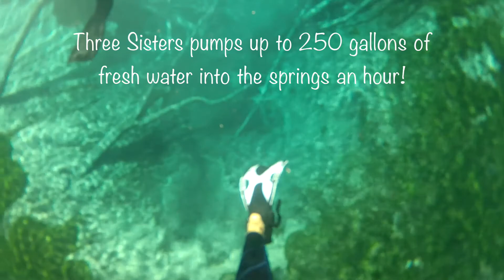Crystal River 2014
Swimming with Manatees and exploring Three Sisters Spring in Crystal River, FL!